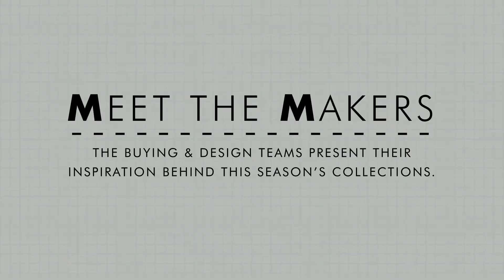Teddy Vision - Meet the Makers Music v2